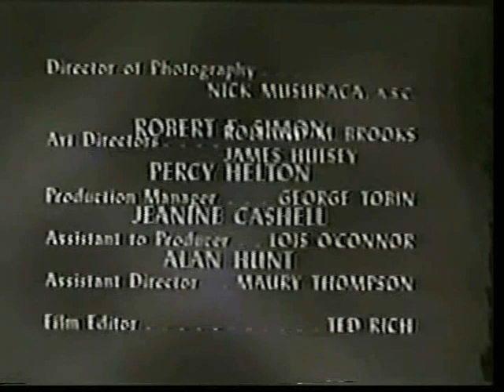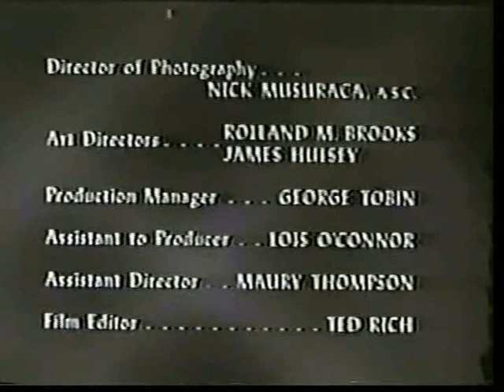Howie (1962) starring Paul Lynde-Part 4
This unsold pilot based on a play by Phoebe Ephron, written by Sidney Sheldon (I Dream of Jeannie) and produced by William Asher (Bewitched) stars Paul Lynde as the patriarch of a Long Island family who has to put up with his underachieving beatnik son-in-law (the "Howie" of the title).

This proposed series for CBS was to take over the time slot left vacant by the about to be cancelled "Dick Van Dyke Show".  When Van Dyke's show was granted a last minute reprieve, plans to bring "Howie" to series were discarded, and Sheldon and Asher would go on to work on "The Patty Duke Show" the next year.

Asher retooled "Howie"s  premise ten years later for the ABC network, as "The Paul Lynde Show", to replace "Bewitched".